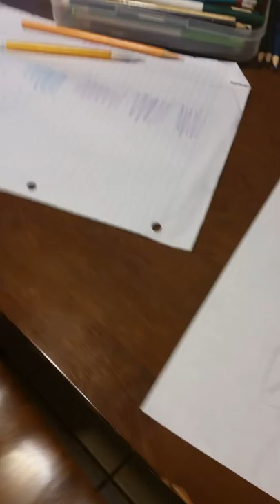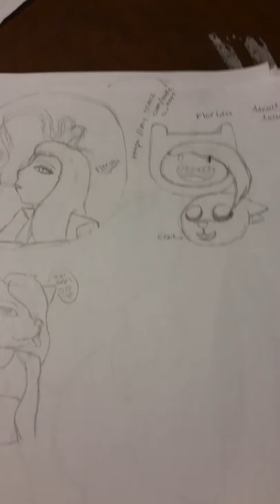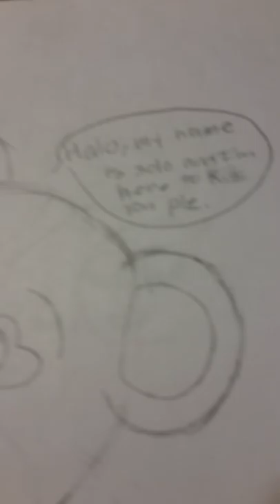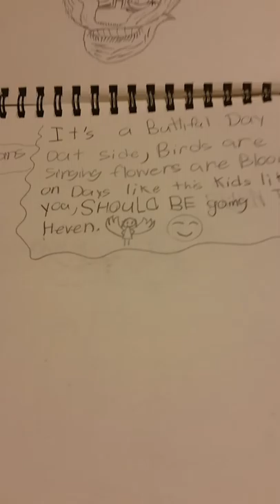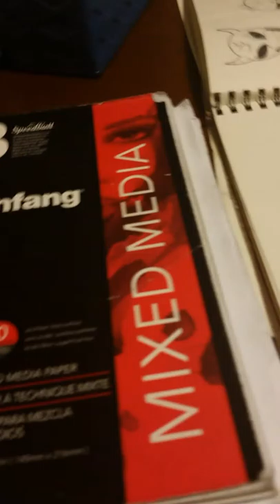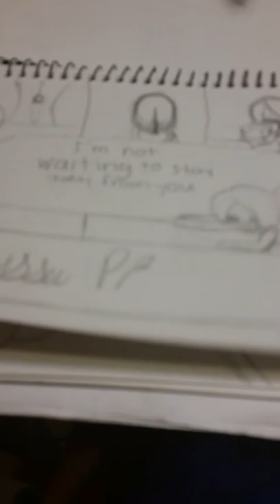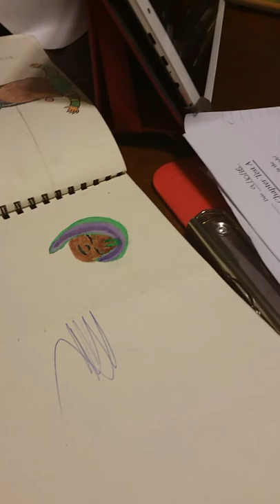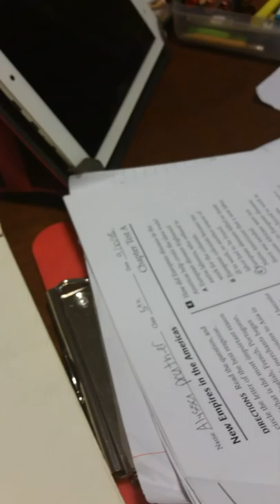My first drawing video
This was my first video ever so i was pretty scared but i did it. I hoped you liked my drawings.